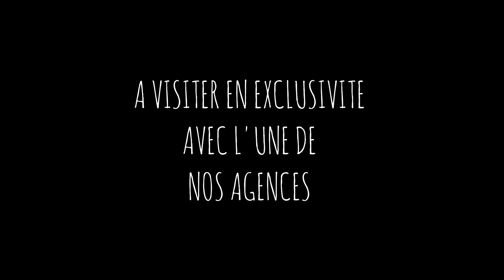Maison de plain-pied à Saint Jouan des Guérets.